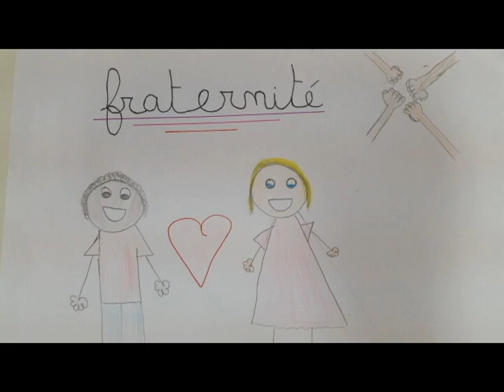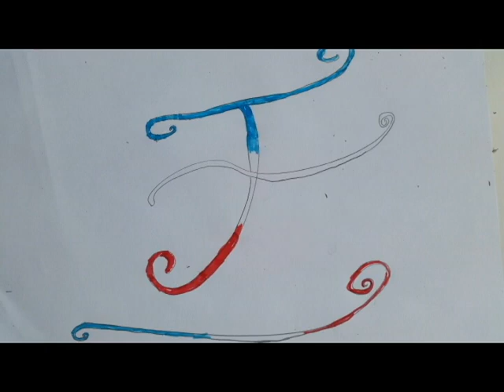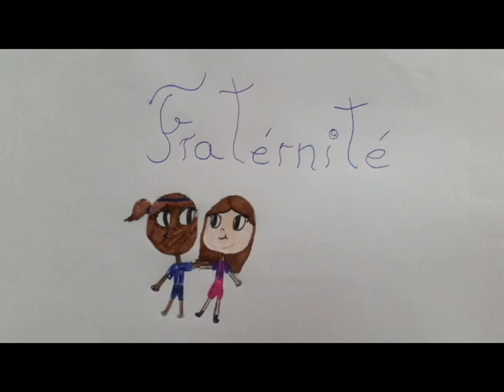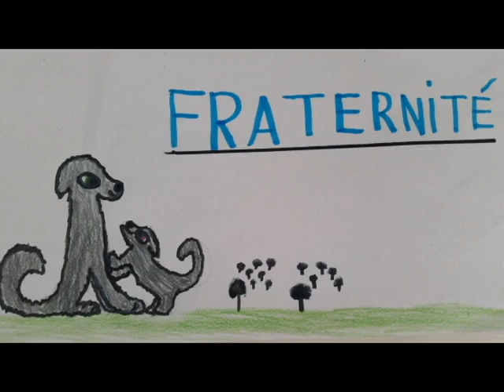Café philo 4 Pourquoi la fraternité est-elle utile entre les Hommes ?